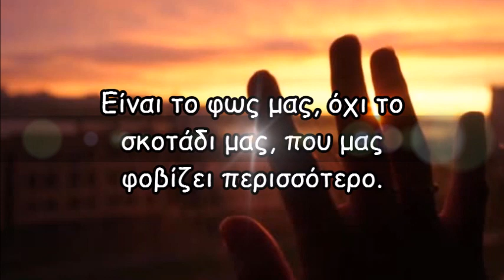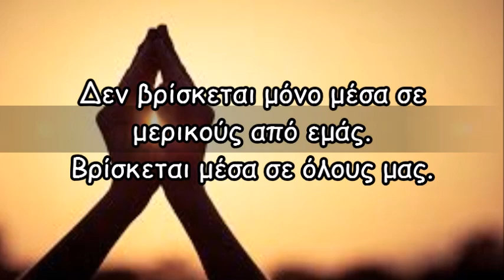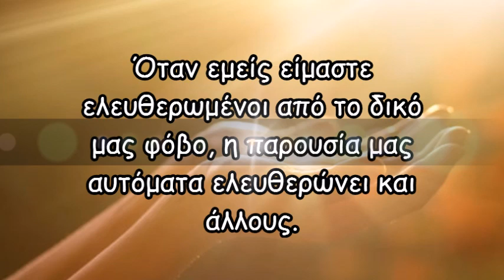Ο βαθύτερος φόβος μας- Marianne Williamson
Απόσπασμα από το βιβλίο της Marianne Williamson
- A Return To Love
Μετάφραση: Γιώργος Νάσιος

**Αποποίηση: Το βίντεο δεν έχει κερδοσκοπικό χαρακτήρα και δε σκοπεύω να παραβιάσω τα πνευματικά δικαιώματα κανενός ατόμου ή εταιρίας.